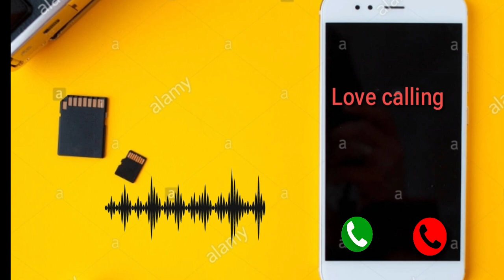Alone ringtone/hindi ringtone/iPhone ringtone/bansuri ringtone/flute ringtone/new 2021 ringtone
Ringtones
Hindiringtones
Funnyringtones
Ringtones 2021
2021ringtones
Pakistaniringtones
Iphoneringtones
Smsringtones
Messageringtones
Samsung mobile ringtones
infinix mobile ringtones
viva mobile ringtones
iPhone mobile ringtones
Huawei mobile ringtones
Realme mobile ringtones
Oh no ringtone/SMS ringtone/Message ringtone/iPhone ringtone/sad ringtone#ringtones
Ringtones
Hindiringtones
Funnyringtones
Ringtones 2021
2021ringtones
Pakistaniringtones
Iphoneringtones
Smsringtones
Messageringtones
Samsung mobile ringtones
infinix mobile ringtones
viva mobile ringtones
iPhone mobile ringtones
Huawei mobile ringtones
Realme mobile ringtones
iPhone ringtone/sad ringtone#ringtones
Ringtones
Hindiringtones
Funnyringtones
Ringtones 2021
2021ringtones
Pakistaniringtones
Iphoneringtones
Smsringtones
Messageringtones